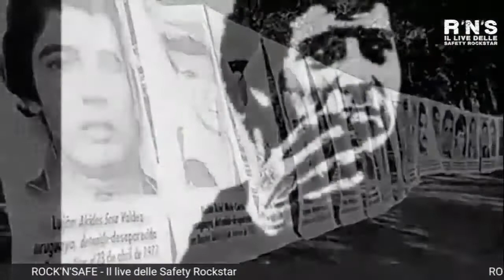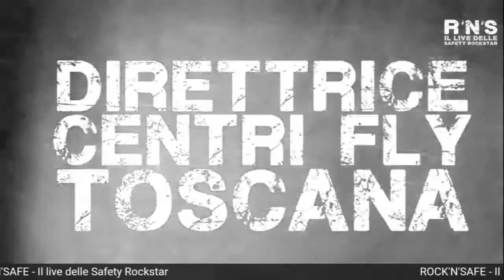LIVE #7 - Gabriella Rania, direttrice Centri FLY Toscana Roberto Re Leadership School.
Ospite di Stefano Pancari - CEO di Sfera Ingegneria: Gabriella Rania, direttrice Centri FLY Toscana Roberto Re Leadership School.